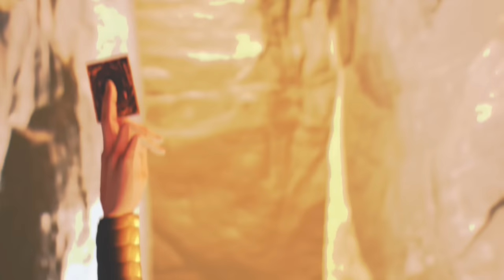BEST GOD CARD!! MARIK Deck In Yu-Gi-Oh! Master Duel 🔥 (RA Immortal Phoenix)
Marik Joins The Limit ONE Festival In Yu-Gi-Oh! Master Duel. This is the most AUTHENTIC Marik Deck you'll see, with the good and bad cards lmao. Let's see if we can get some wins with staples like Lava Golem, Winged Dragon Of Ra, and forgotten cards like Legendary Fiend, and Helpoemer lmao. We may even see The Winged Dragon Of Ra - Immortal Phoenix - the STRONGEST Egyptian God card.